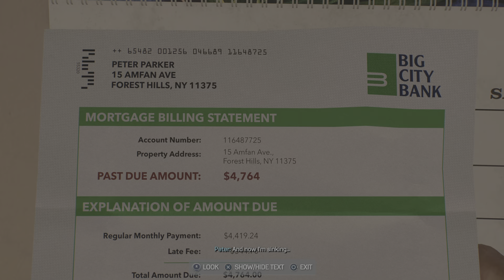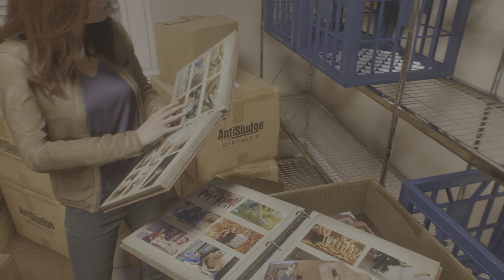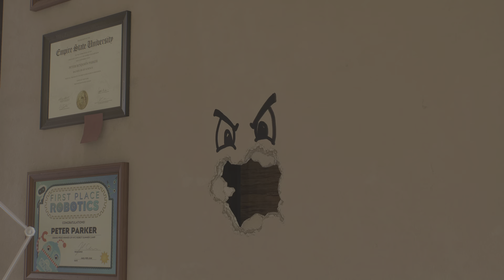Marvel's Spider-Man 2 part 2